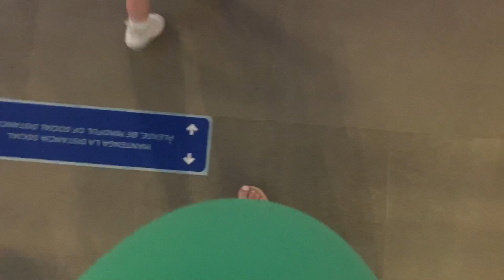Tenerife holiday vlog part 2 | Bahia Principe Fantasia Resort | Travelling abroad with a toddler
Check out part 1 of this vlog on my channel if you haven’t already :)